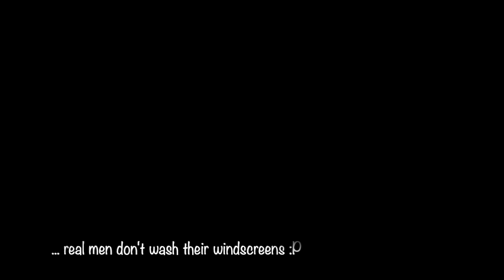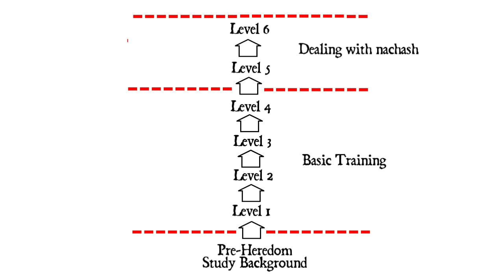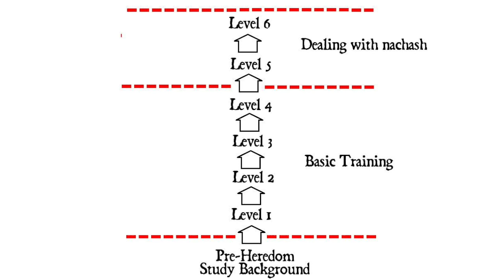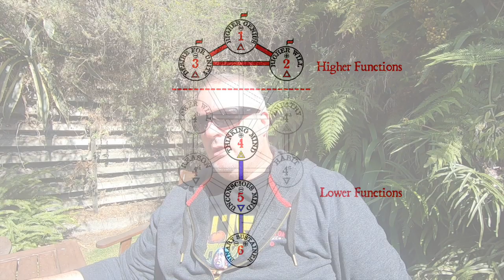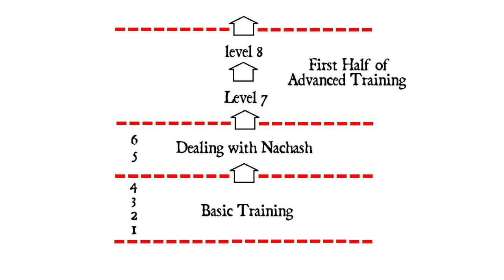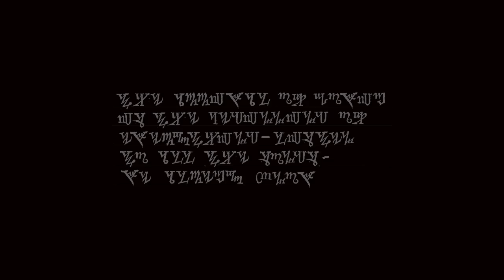Hermetic Initiation - Part 8 - On to the Higher Functions